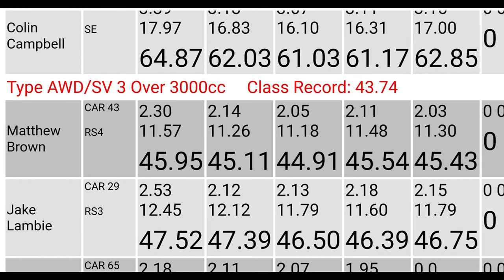SDMA Hillclimb May 2021- Another PB!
Another absolutely brilliant event held by the Southern District Motorsport Association!

65 entrants for the single lap event.

1st in class.

4th outright.

Fastest street car of the day!

New personal best set on the third run of the day on Michelin Cup 2 tyres which are on their absolute last leg.